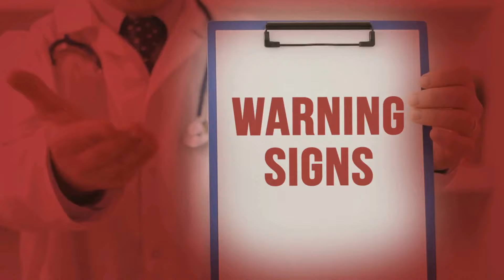AVENA PARA QUE SIRVE | BENEFICIOS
beneficios de la avena, un superalimento con propiedades medicinales sorprendentes. Aprende cómo la avena puede mejorar tu digestión gracias a sus beta-glucanos y avenantramidas, y cómo puede promover el crecimiento del cabello. Te mostramos cómo preparar infusiones y mascarillas de avena, pero recuerda siempre considerar posibles alergias y consultar a tu médico si tienes problemas digestivos.